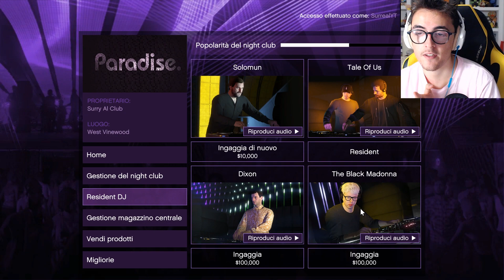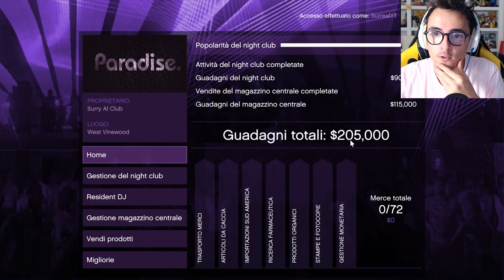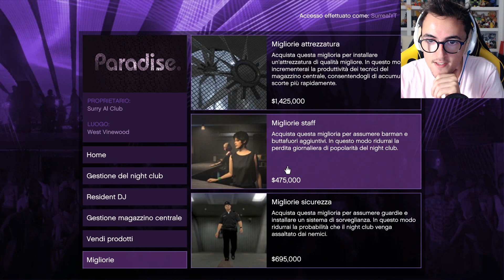NUOVO DJ E MISSIONI - GTA Online